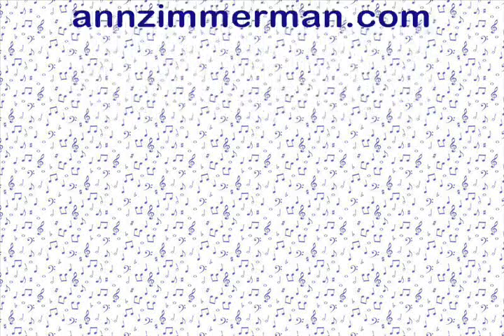Ann Zimmerman Blue Wild Indigo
Ann Zimmerman sings her song, "Blue Wild Indigo" at the Tumbleweed Festival in Garden City, Kansas on Saturday, August 22, 2009.